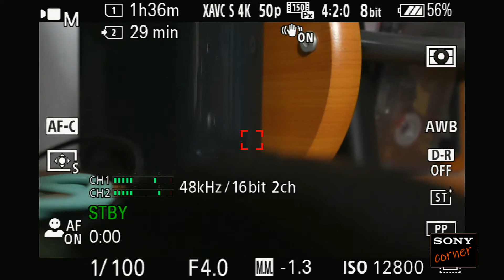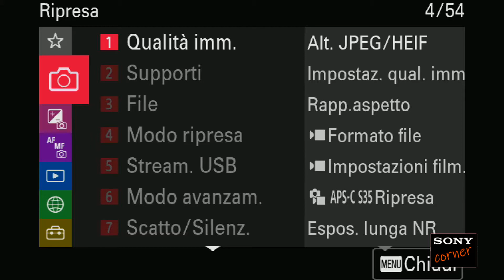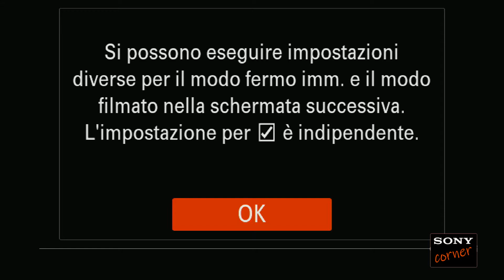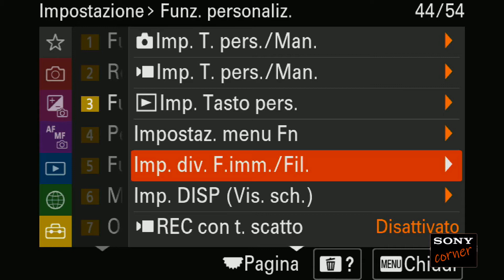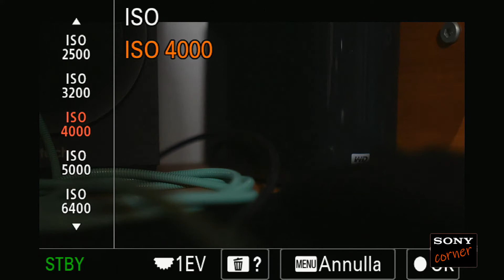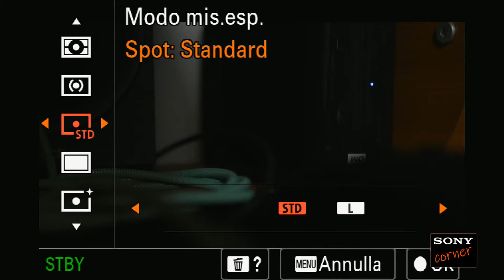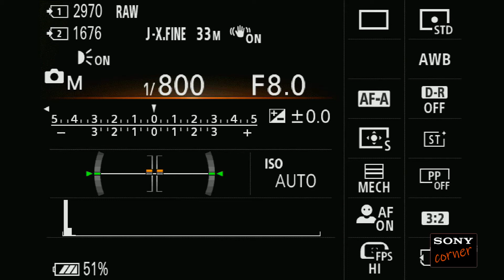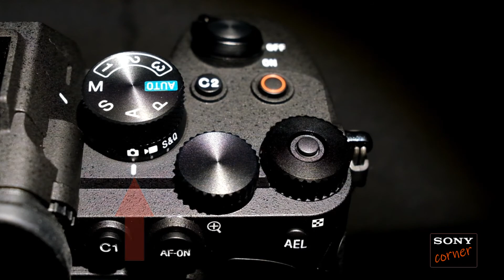SONY A7IV - da FOTO a VIDEO - tutorial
Una funzione comodissima da vera fotocamera ibrida che vi permette di passare da foto a video e viceversa senza perdere tempo a impostare i vari parametri

Link di acquisto da FOTOLUCE, il mio negozio di fiducia